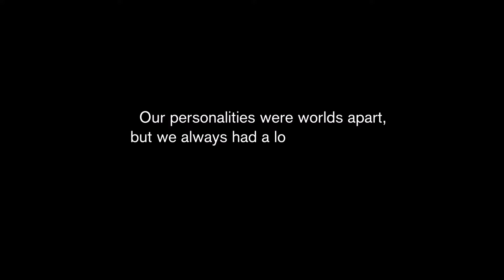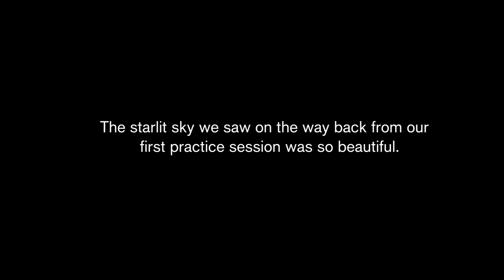MORE STORY PLOT?! (Hatsune Miku: Colorful Stage Part 6)